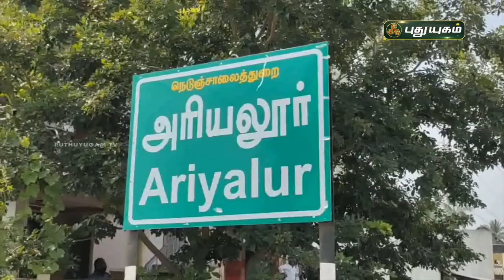குறைந்த செலவில் எலக்ட்ரிக் பைக் கண்டுபிடித்து அசத்தியுள்ள பட்டதாரி - அரியலூர் | செய்தித் துளிகள்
குறைந்த செலவில் எலக்ட்ரிக் பைக் கண்டுபிடித்து அசத்தியுள்ள பட்டதாரி - அரியலூர் | செய்தித் துளிகள் | PuthuyugamTV